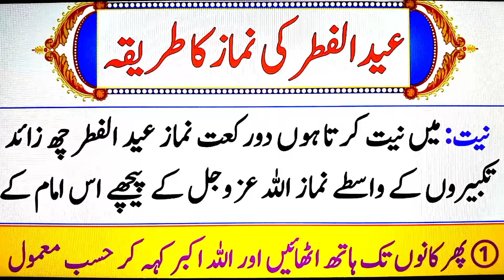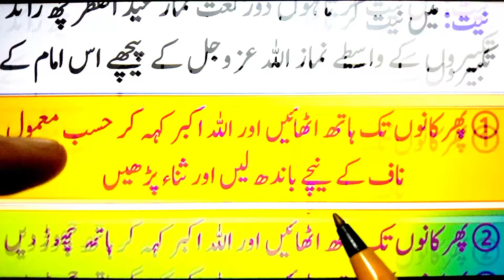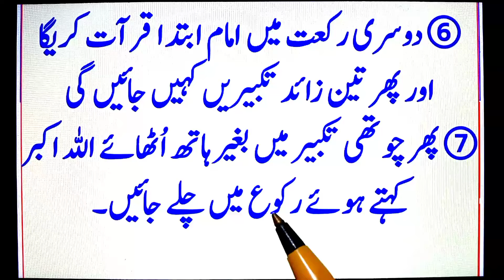Eid ul fitr ki namaz ka tarika & Eid Namaz ka tarika |namaz padhne ka tarika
Today in this Video insha Allah i will teach you pattern of prayer of eidul Fitar.

:(Covered Topics):

Eid Namaz ka tarika.
Namaz padhne ka tarika.
Eid namaz padhne ka tarika.
Eidul fitr ka chand.
Eidul fitar ka wazifa.